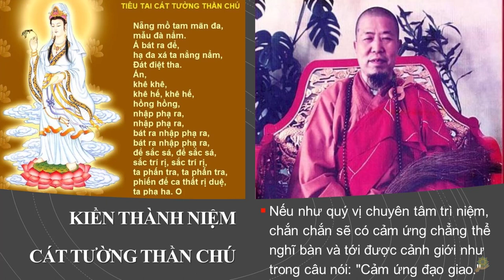Khai Thị | Kiền Thành Niệm Cát Tường Thần Chú | Quyển 4 Bài 33 | Hòa Thượng Tuyên Hóa Giảng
Các video cùng chủ đề